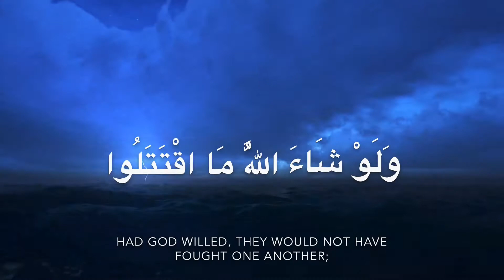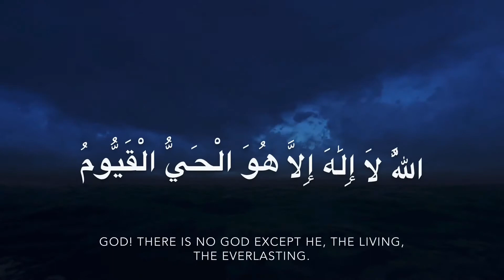Surah Baqarah (Ayah 253-255) Recitation